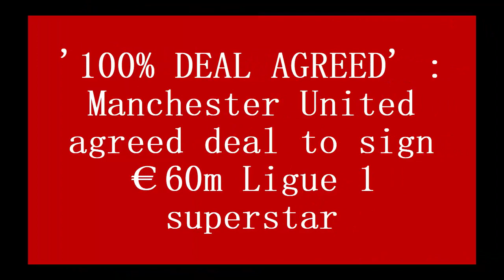'100% DEAL AGREED' : Manchester United agreed deal to sign €60m Ligue 1 superstar